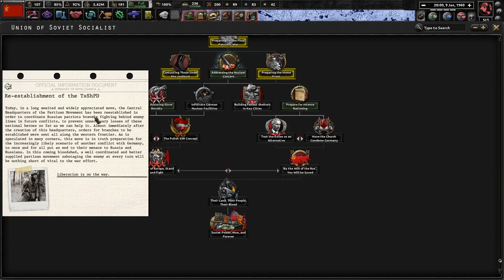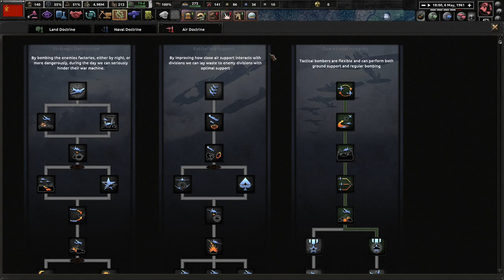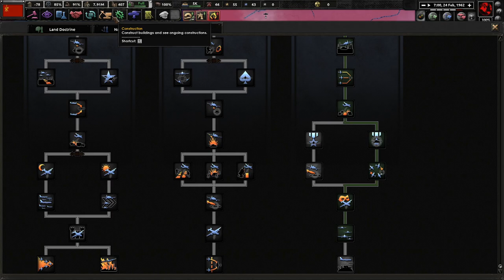To Germania We Burn! (FINALE) Thousand Week Reich: Krasnoyarsk Soviet Government #3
The Soviet Union fell against the German horde and has shattered into several small states. The Perm government is illegitimate and must be crushed into the ground as we reunify the country. Zhukov is the only man who can do this and take out the German beast!

Mods Used: Thousand Week Reich, State Transfer Tool Mod, Player-led Peace Conferences, Coloured Buttons Updated